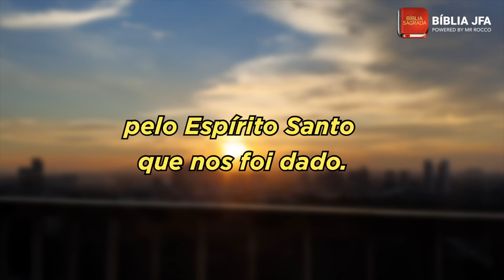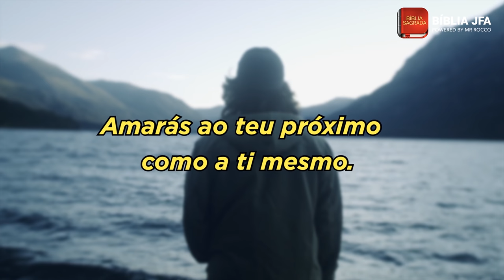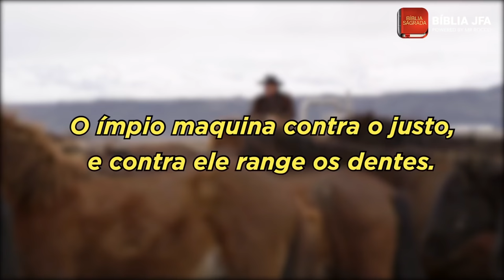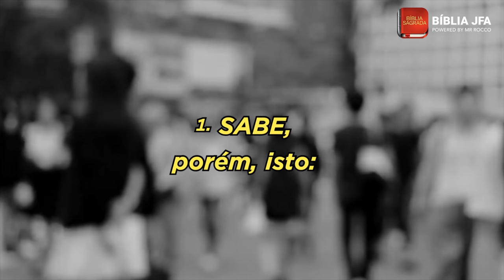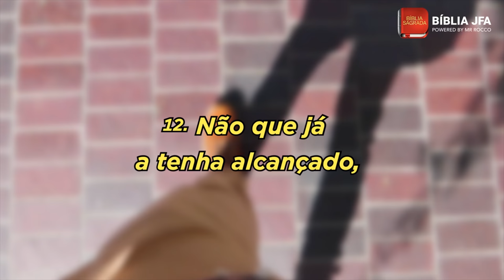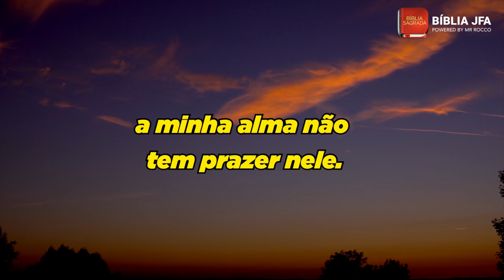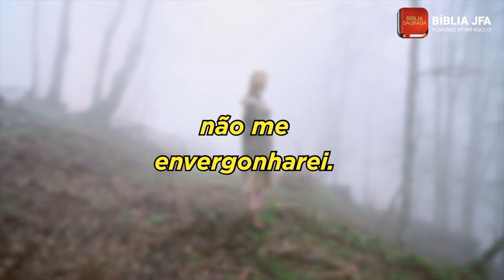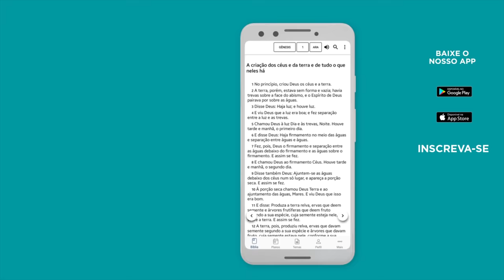Versículos que te afastam do mal e te aproximam de Deus 📖 - Bíblia JFA Offline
Qual mal você precisa afastar da sua vida? Deixe nos comentários seus motivos de oração.

SOS VIDA: se você precisa de oração, ajuda ou atendimento pessoal, contate nossa equipe através do WhatsApp Conheça nossos principais apps